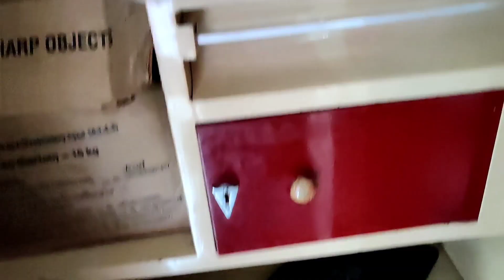shiftingvlog.Oreo k chakkar m gir gyi. Hometour before leaving the 🏠 shift kr gye hm naye Ghar m.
shifting vlog